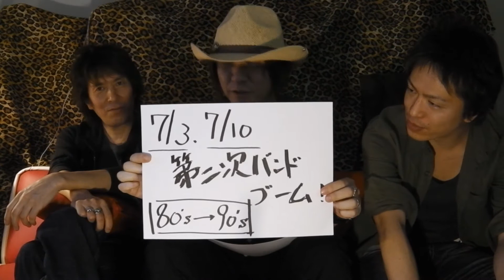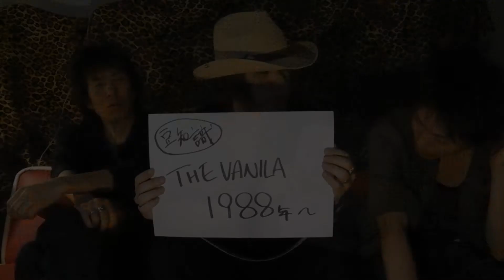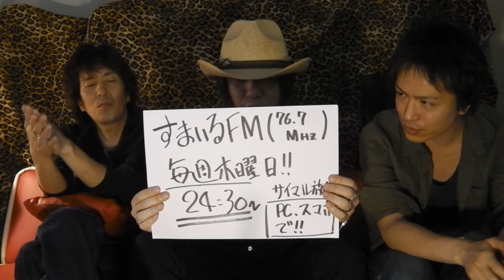Rock'n Roll Radio Club 番外編 #21 - 2014年7月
THE VANILAのラジオ番組『Rock'n Roll Radio Club』番外編です。
毎週木曜 24:30 よりすまいるエフエム( 76.7MHz )にて放送中！！

2014年7月の放送予定はこちらです。
07/03 : 第二次バンドブーム1
07/10 : 第二次バンドブーム2
07/17 : 友に捧げるブルース
07/24 : wash?対談
07/31 : MUSICA FAMILIA対談

サイマル放送対応局なので、全国どこでもPC/スマホでお聞きになれます。
PCでの視聴はサイマルラジオ )から、iPhoneの方はTuneIn Radio、Androidの方はサイマルラジオ for Androidなどのアプリをお使いください。